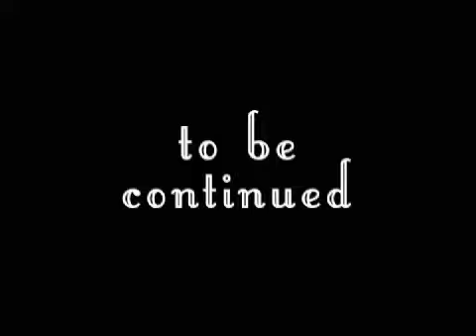IN SEARCH OF ZELDA by Maria Layus